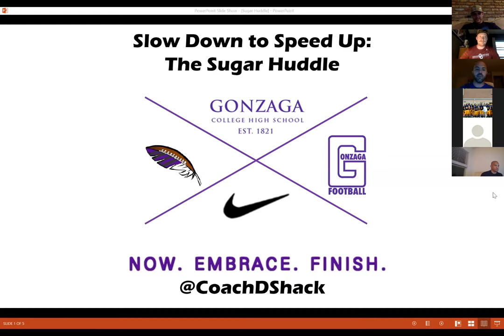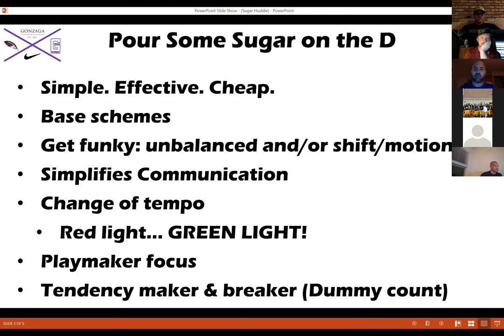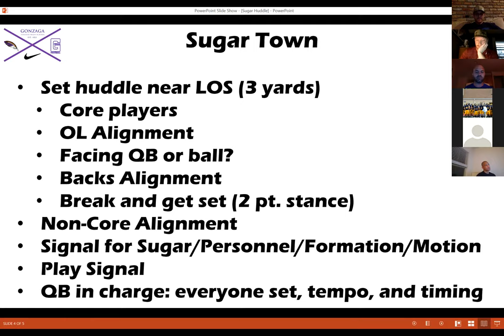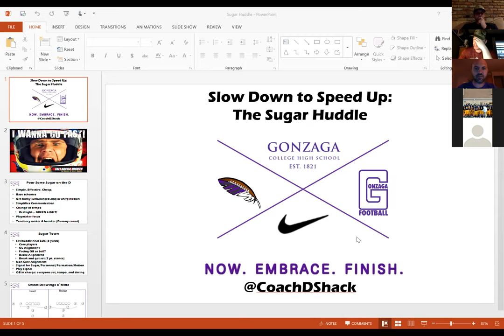Sugar Huddle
Sugar Huddle - Danny Schaechter from Gonzaga College HS talks about why they use a Sugar huddle with their offense.   This video is from the Wisconsin Football Coaches Association Virtual Football Clinics.

Thank you to Drew Ambrose for hosting the clinics and giving us permission to share them.